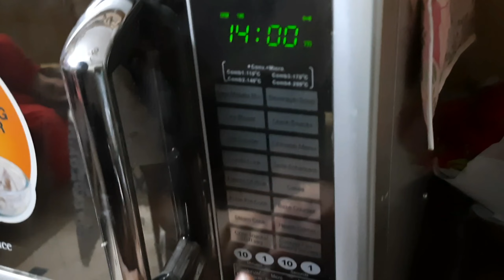Vanilla Sponge Cake/ vanilla cake by Hannah's Kitchen.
Vanilla sponge cake/vanilla cake